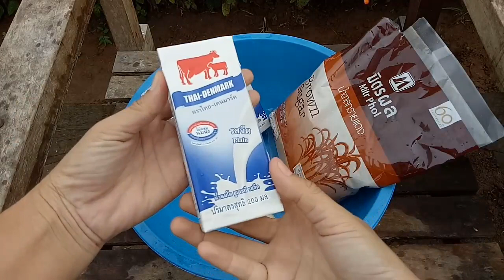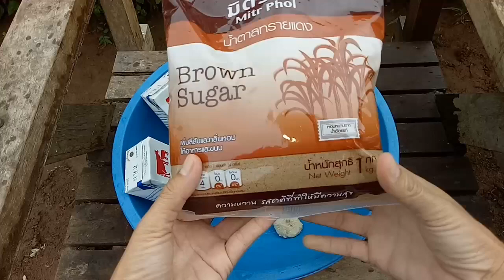สูตร!! ฮอร์โมนนมจืด ใช้ดีแล้วบอกต่อ เร่งพืชผักโตเร็ว ใบเขียว รสชาดดี หวาน กรอบ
สูตรฮอร์โมนนมจืด
1. นมจืด ขนาด 200 มล.    3  ขวด
2. นมเปรี้ยว                        1  ขวด
3. น้ำตาลทรายแดง        250 มล.
4. แป้งข้าวหมาก                 1 ก้อน
ผสมให้เข้ากัน เก็บไว้ในที่ร่ม ได้นาน 6 เดือน